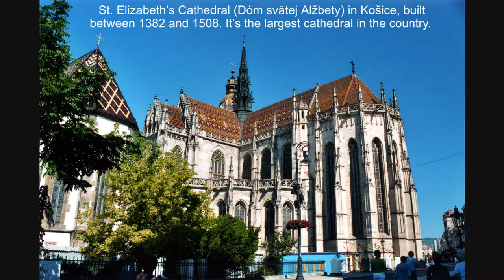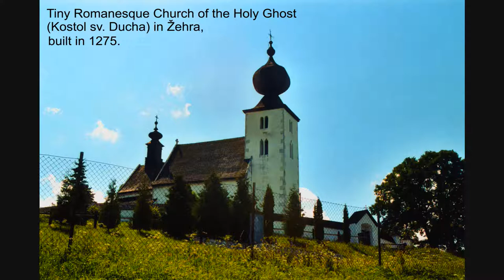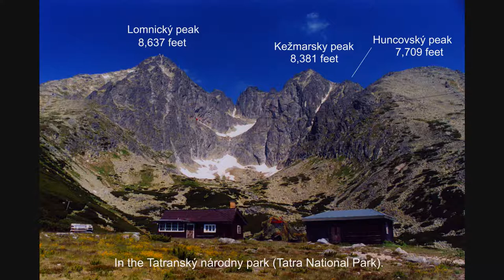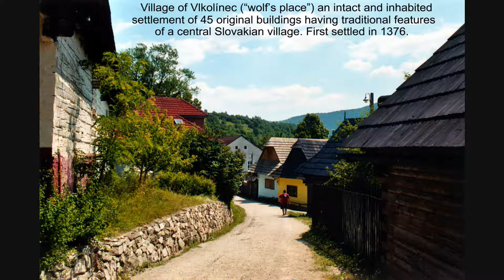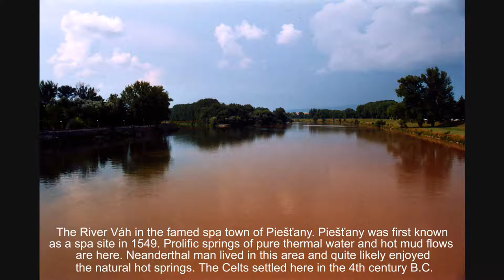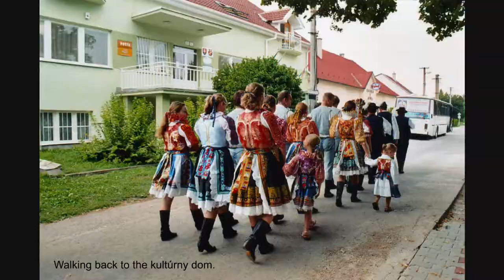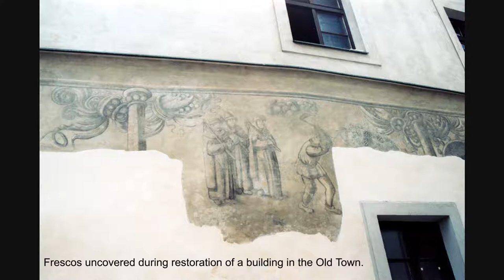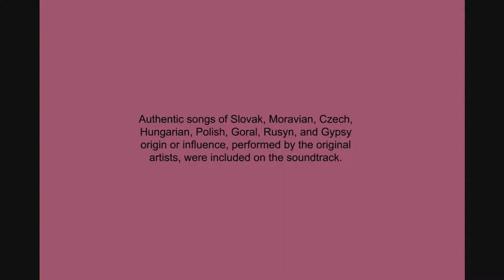Treasures of Slovakia 2006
A captioned slideshow from the photo collection of Barbara A. Pochily.

165 photos (out of 750) are featured, highlighting the best places, sites, people, events, and experiences from the July 2006 Treasures of Slovakia Tour, an eight-day excursion that visited 22 locations throughout the country.

The slideshow ends with a presentation of Slovakia’s National Anthem, Nad Tatrou sa blýska (Thunder Over the Tatra Mountains).

The music soundtrack features authentic songs of Slovak, Moravian, Czech, Hungarian, Polish, Goral, Rusyn, and Gypsy origin or influence, performed by the original artists.